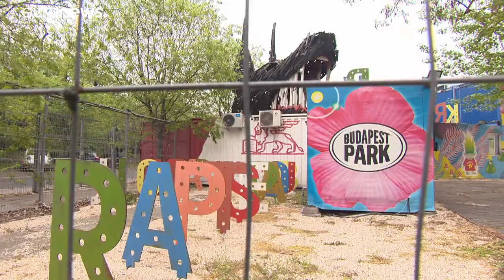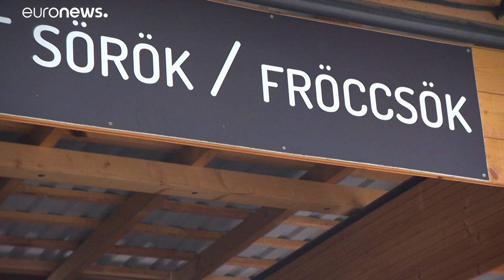Что делать с летними фестивалями? Венгры хотят конкретики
В венгерском правительстве назвали корреспонденту Euronews условия, при которых музыкальные фестивали можно будет проводить; но организаторы хотят больше конкретики